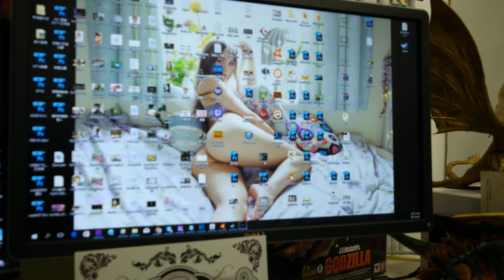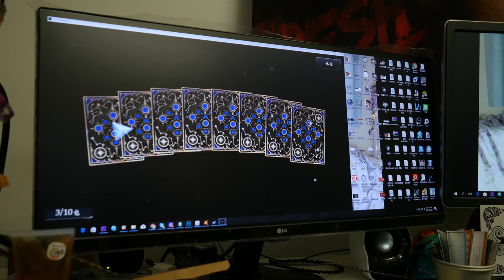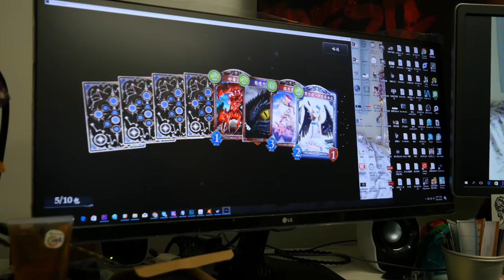🎮️【RJ 遊戲日常】【shadowverse】的10連抽中獎率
送了十包  我抽！
哦哦哦哦哦嗚嗚嗚嗚嗚嗚嗚

遊戲日常素材太多啦
記錄一下 28號星神傳說的改版的十連首抽

SV好友++
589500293